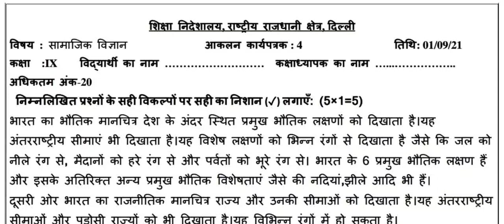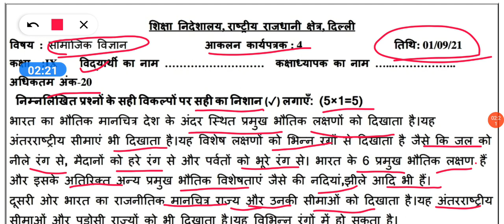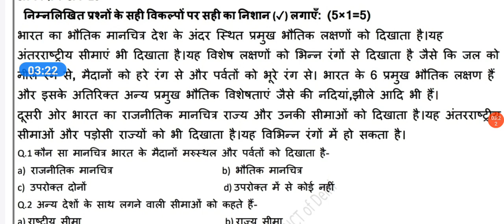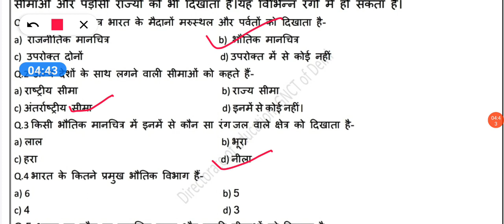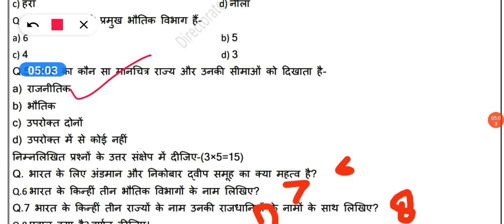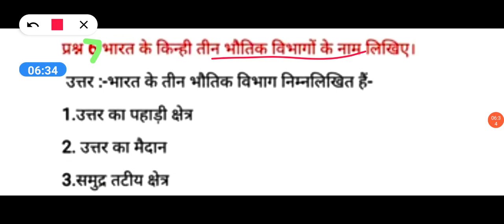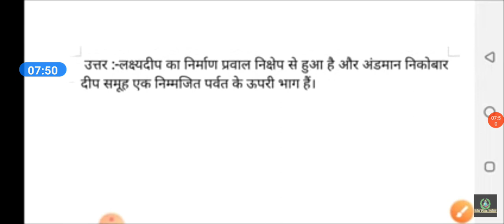Class 9 SST Assessment Worksheet 4 | Hindi Medium | 1 Sep 2021 | Assessment 4 Social science Class 9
Social science, assessment worksheet-4(आकलन कार्यपत्रक-4), class -9th, hindi medium,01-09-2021

DOE WORKSHEET SOLUTIONS
DOE CLASSES

GEOGRAPHY CLASSES
POLITICAL SCIENCE CLASSES
HISTORY CLASSES
ECONOMICS CLASSES
CONSTITUTION CLASSES

GENERAL KNOWLEDGE CLASSES

SUCCESS MANTRA

 THE EDUCATION HUB

EDUCATION WORD CLASSES

EDUCATION WORD CLASSES
J K CLASSES
Doe classes
delhi news
current affairs
Pgt civics
Pgt geography
Pgt economic
 Pgt history
 Tgt social science
General knowledge
Social studies